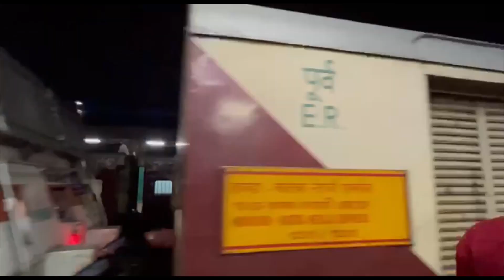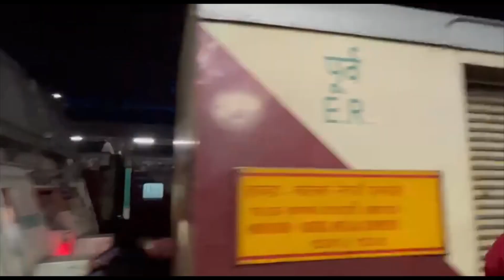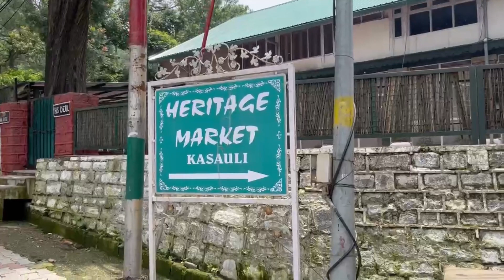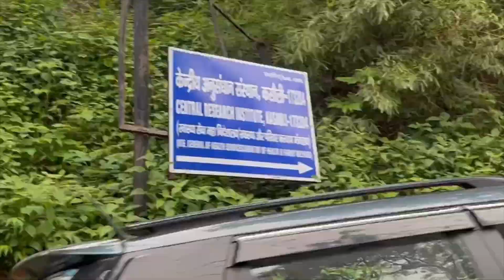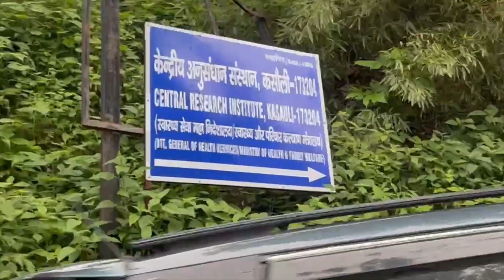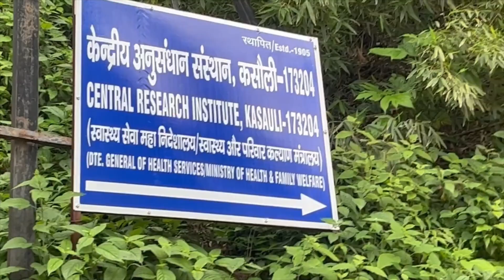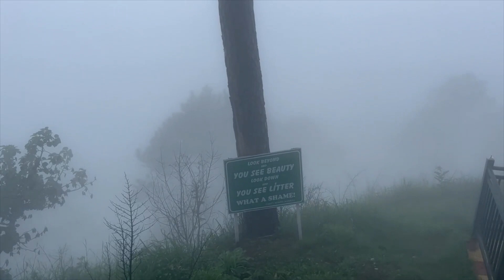Kasauli - Offbeat and Most Beautiful Tourist Place to Visit Near Shimla, Himachal Pradesh part-1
A quaint town, Kasauli is an attractive mix of picturesque hiking trails, snow-clad mountains and lush landscape. This colonial era hill station in Himachal is a hiker’s paradise and nature lover's nest that is adorned with the unrivalled charm of its majestic Himalayan vistas. Enveloped with utmost peace, it makes for one of the best holiday destinations in Himachal Pradesh.